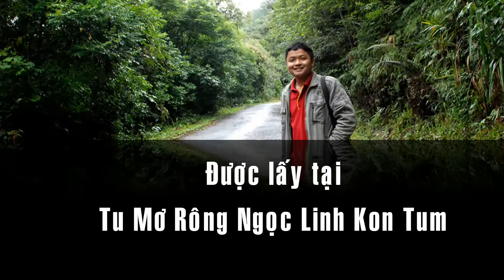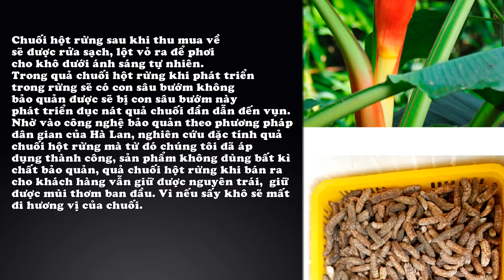Cung cấp chuối hột rừng chất lượng uy tín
Sản phẩm chúng tôi được phơi sấy kỹ không chất bảo quản, xuất xứ từ tỉnh Kon Tum. Với tâm niệm đi kèm câu slogan “Vạn chữ Tín Triệu Niềm Tin” đồng hành cùng chúng tôi trong những ngày đầu phát triển. Đội ngũ chúng tôi xây dựng dựa trên tiêu chí: Chuyên nghiệp - Nhanh nhẹn - Nhiệt tình – Vui vẻ để đóng góp đưa một thương hiệu Việt đi lên. - Chúng tôi cung cấp chuối hột rừng từ năm 2013 được sự đón nhận từ phía khách hàng bởi chất lượng và niềm tin vào sản phẩm. Hiện nay trên thị trường trôi nổi nhiều sản phẩm không rõ nguồn gốc, xuất xứ với giá cả rẻ luôn tiềm ẩn nguy cơ cho người sử dụng và tính dược lý của sản phẩm không có hoặc có rất ít. - Chuối hột ở mỗi vùng sẽ có một đặc trưng khác nhau, ở ngoài phía Bắc chuối thường dài, ở trong Nam thì chuối to và nhiều hạt. Riêng ở các tỉnh Tây Nguyên, chuối hột rừng được xem là đặc sản, đặc trưng vùng miền. Ở Tỉnh Kon Tum nằm ở Bắc Tây Nguyên, nơi chúng tôi lớn lên, rượu chuối hột là một vật phẩm quý đặt trong nhà, dùng để uống vài ly sau bữa cơm để tang cường sức khỏe. Chuối hột rừng khi ngâm ra màu sắc có màu giống rượu tây và thơm ngon, nhưng sản phẩm này chủ yếu là tốt cho sức khỏe, tránh ngâm để nhậu vì tính dược nó rất mạnh, uống nhiều vào sẽ không tốt cho sức khỏe. - Tỉnh Tu Mơ Rông nơi cổng trời được mở ra, lạc vào xứ xở của rừng nhiệt Đới dọc dãy Trường Sơn huyền thoại, nơi những cây chuối mọc giữa đất trời bao la, giữa những cánh rừng già, điều kiện phát triển khắc nghiệt, không nhiều chất dinh dưỡng, qua nhiều thăng trầm thời tiết nắng gió tây nguyên, cây chuối cho ra những buồng chuối với nhiều tính dược tính khác nhau. Sản phẩm chúng tôi cung cấp số lượng không có nhiều, có lúc chúng tôi cháy hàng vẫn không có bán vì số lượng từ rừng không nhiều và hẹn khách vào những dịp sau. - Là những con người yêu chính quê hương mình, muốn đem đến mùi hương nồng nàn từ những sản vật Kon Tum, chuối hột rừng vẫn luôn là một sản vật quý mà chúng tôi cảm ơn đã cho những người con sống trên mảnh đất Bắc Tây Nguyên yên bình này.